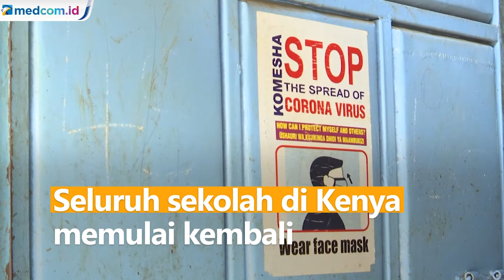Dibuka Kembali, Banyak Sekolah di Kenya Sulit Terapkan Jaga Jarak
Seluruh sekolah di Kenya memulai kembali kegiatan belajar mengajar pada Senin (4/1) waktu setempat. Belasan juta siswa diprediksi kembali ke ruang kelas pascapenutupan sembilan bulan akibat pandemi COVID-19.

Lebih dari 15 juta siswa diperkirakan kembali ke ruang kelas. Sekolah di Kenya ditutup pada Maret 2020.

Pembukaan sekolah ini mengikuti arahan pemerintah Kenya bahwa semua sekolah harus dibuka kembali pada 4 Januari 2021 meski angka kasus COVID-19 terus meningkat.

Kenya adalah negara terakhir di Afrika Timur yang membuka kembali sekolah dengan penerapan protokol kesehatan. Namun, pihak sekolah banyak yang mengeluhkan keterbatasan ruang kelas sehingga jaga jarak sulit diterapkan. APTN.